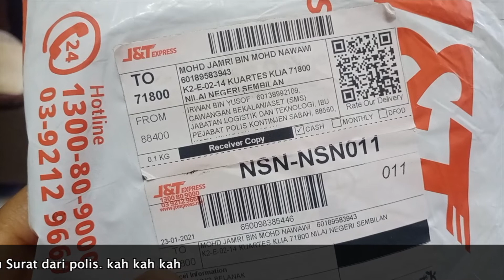EP36 - UNBOXING PELAMPUNG BELANAK ATAU TAMOK UFO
Asalamualaikum, kali ni sy nak unboxing sikit barang iaitu PELAMPUNG BELANAK/TAMOK buatan sahabatan fb dari sabah iaitu IRWAN KB.
Hajat di hati nak try test pada 5hb 2 habis PKP 2.0, tapi sambung lagi 2 minggu plk. Kena sabar lagi lah. Baiklah jom sama2 tengok barang yang padu ni (dari video yang Irwan post) aku belum cuba lagi hahahhaha

Jangan lupe VIEW lebih 3 minit, tekan butang SUBSCRIBE, SHARE, LIKE DAN COMMENT dibawah dan VIEW lebih 3 MINIT untuk menunjukkan sokongan anda semua kpd channel ini.Saya amat HARGAI sokongan sahabat-sahabat untuk saya maju lebih lagi dlm channel ni insyallah .